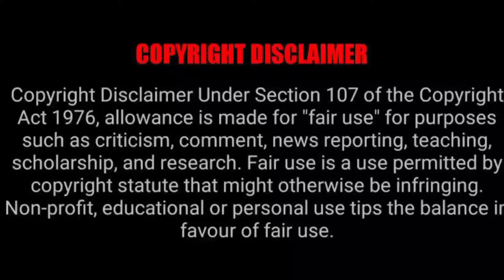Do Aankhein Baarah Haath Movie Reaction Trailer Govinda Rupali Kiran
Do Aankhein Baarah Haath Movie Reaction Trailer Govinda Rupali Kiran Kumar

re